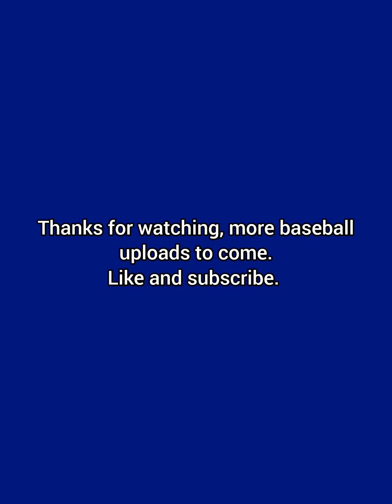The return to baseball. Double run play made the difference.